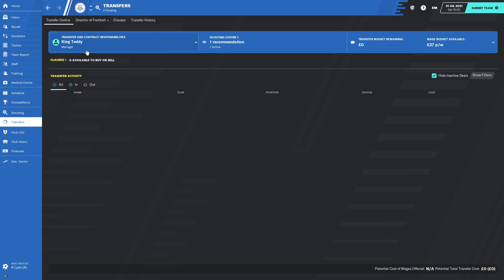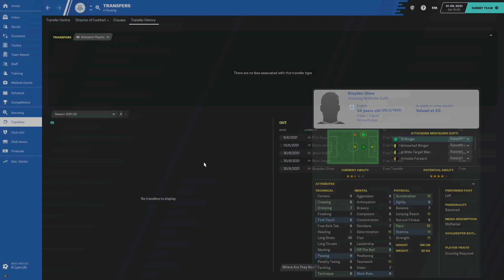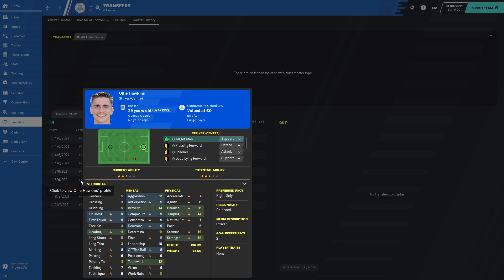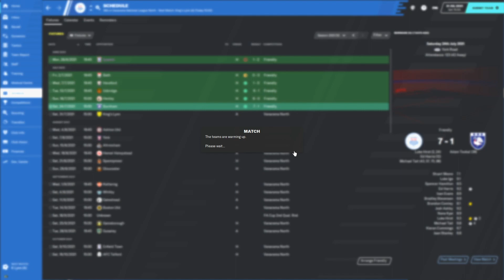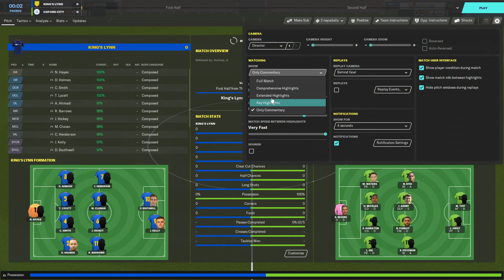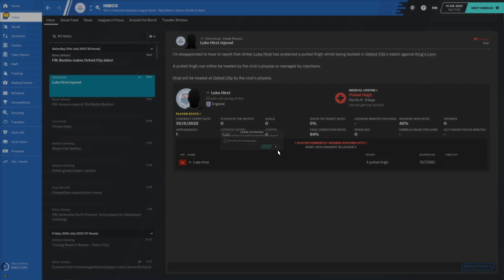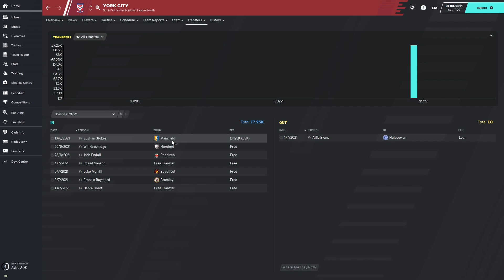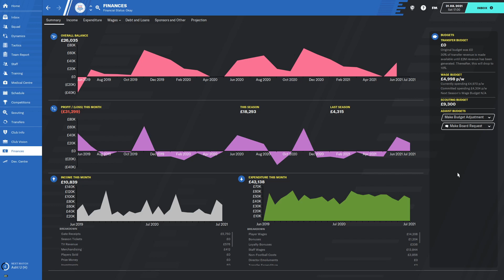FM20 Oxford City - Sezona 2 epizoda 6 NOVI POČETAK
Dobrodošli u novi serijal na Football Manageru 20! Igrati ćemo sa Oxford City te ćemo pokušati iz 6. engleske lige ući u Premierligu i boriti se na naslov kako engleskog, tako i europskog prvaka.